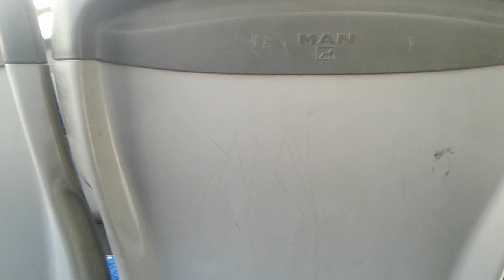Man Lion's Classic gürültülü motor.Kod no 10-225 Hat 290 Batıkent metro moderkent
Teknik Özellikler Motor ManE2876Luh03 EEV Cng.Şanzıman 6 ileri 1 geri ZF Ecomat 6HP504C kapı sistemi tamsensörlü havalı.İmdat fren sesi havalı.süspansiyon sistemi yumuşak yarı hava tahliyeli.Ayak fren sesi kalın.Klima konvekta kuru sesli otomatik.Model yılı 2009 üretim yeri Ankara Man Fabrikası hizmete giriş Aralık 2009 iyi seyirler